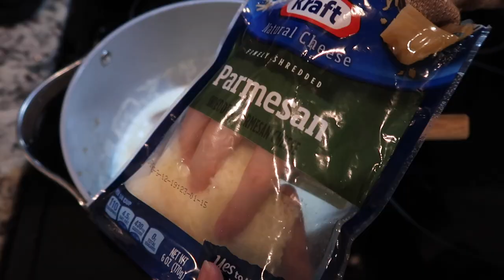DAY IN OUR LIFE! | Malik's First Day of School, How It Went + Spend The Day With Us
Malik's Lunchbox
Set I Am Wearing
Waffle Maker

Modest Essentials

BLOG ROOM DECOR